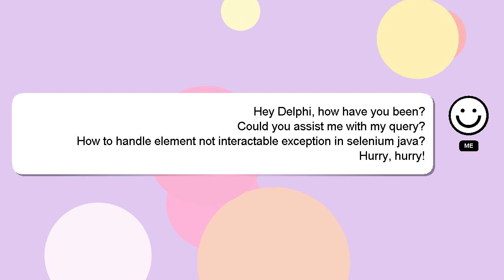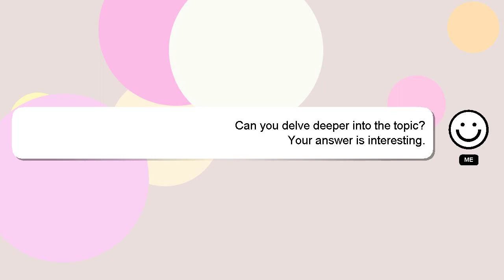How to handle element not interactable exception in selenium java?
Let me give you a quick introduction about myself, Howdy, my name's Delphi. I am here to assist you in getting the answers you need. - How to handle element not interactable exception in selenium java?

Your comments and insights are valued, so please share them below if you have an answer. Your answer will be recognized and valued, and I will 'heart' it to show my appreciation.

*2 What we are experimenting :*